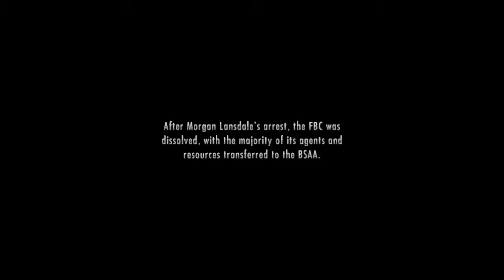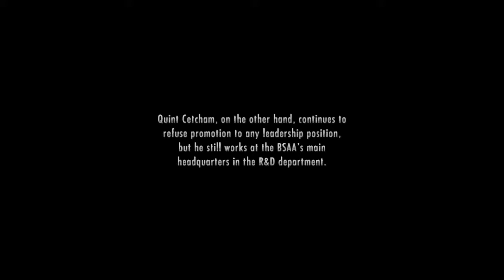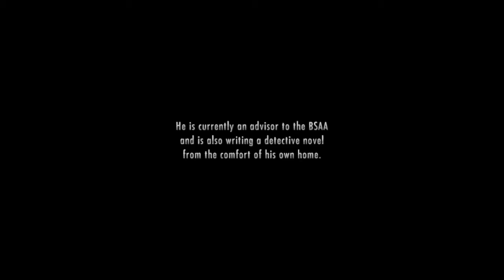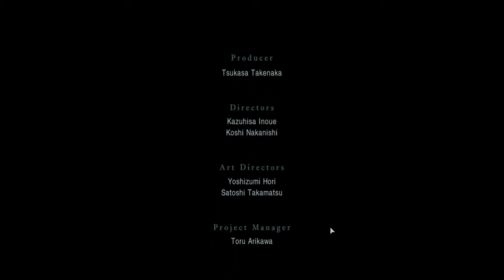Resident Evil Revelations part 9